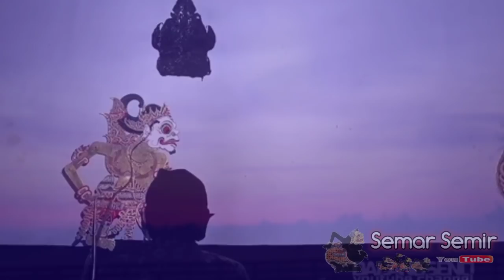menit-menit akir bagong ngamuk nggowo sapi pandowo di obrak abrik, ngakak los